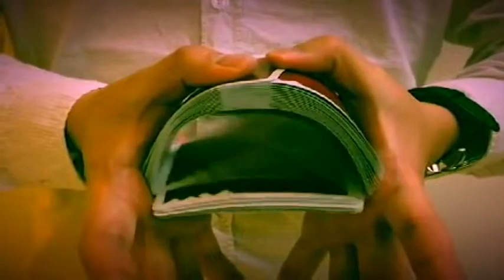Saturn Magic -CWT Marked Deck by CHUANG WEI TUNG - Trick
to purchase this item or view our fantastic range of other magic products